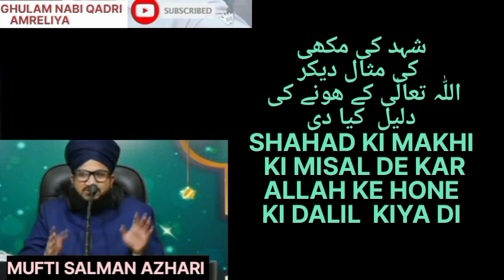ALLAH KE HONE KI DALIL, SHAHAD KI MAKHI KI MISAAL DE KAR